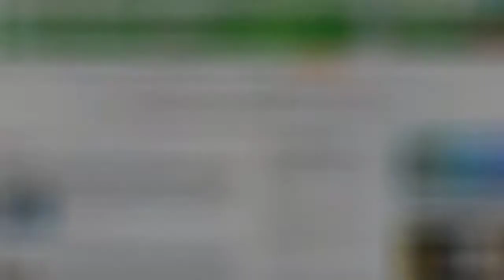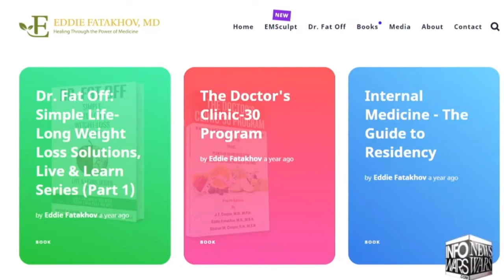Fighting Coronavirus COVID-19 Interview with Doctor People in NY Dietary Immune Boosters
Medical doctor discusses solution to the COVID-19 Virus with UV light from company called sterile ray. There are also recommendation of natural vitamin and mineral supplements that we can use to boost our immune systems.

MEDICAL DOCTOR Advice for Fighting COVID-19 for People in NY Dietary Immune Boosters

2 hours 18 minutes in

DR Ed Fatakov

Infrared UV light that is safe in humans
Infection Prevention Solutions

Company Named STERILE RAY

222 nanometer wavelength that doesn’t penetrate skin